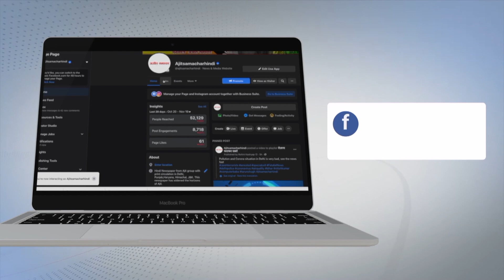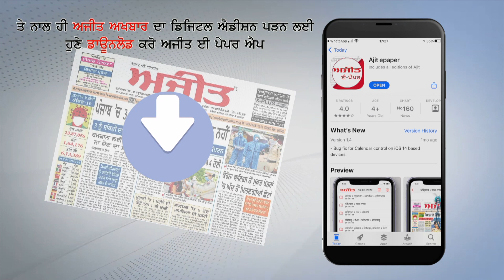ਗੁਰੂ ਹਰਸਹਾਏ ਤੇ ਤਰਨ ਤਾਰਨ 'ਚ ਭਾਜਪਾ ਖ਼ਿਲਾਫ਼ ਪ੍ਰਦਰਸ਼ਨ